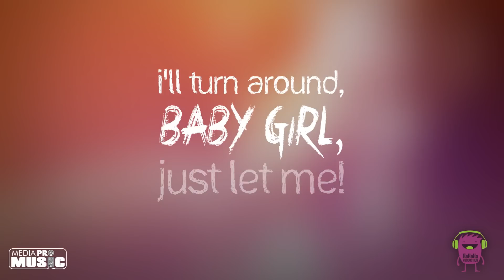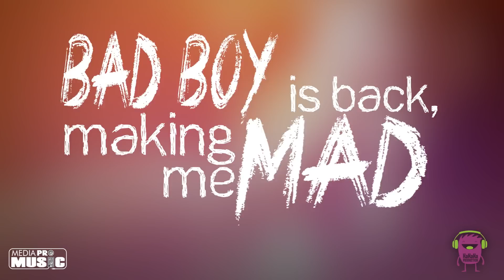Sore feat Dorian - Bad Boy Is Back (Lyrics Video)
Soré feat Dorian - Bad Boy Is Back (Lyrics Video)